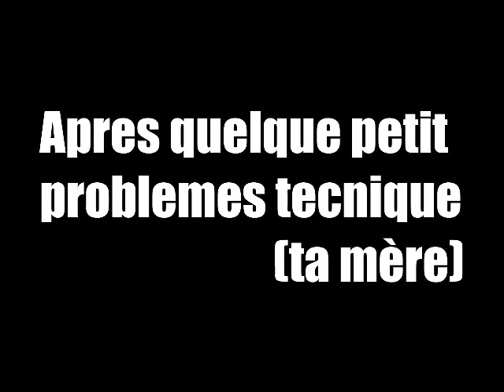Minecraft - Plan a 3 #1 : la bite en terre !!!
on se retrouve pour jouer en multijoueur avec Byexotiic hardllight et siphano, nn je rigole.

on a fait une bite en terre, un chateau fort et mon pc na plus de place.